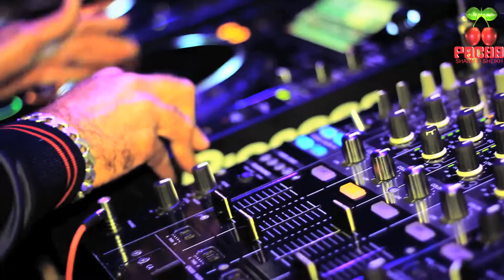Laurent Wolf at Pacha Sharm